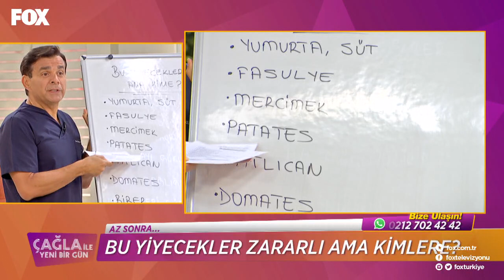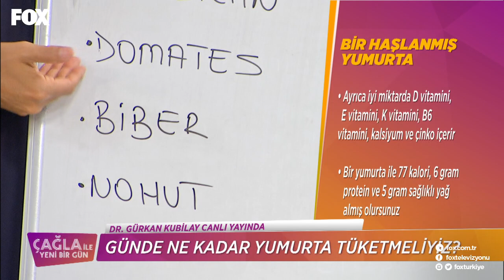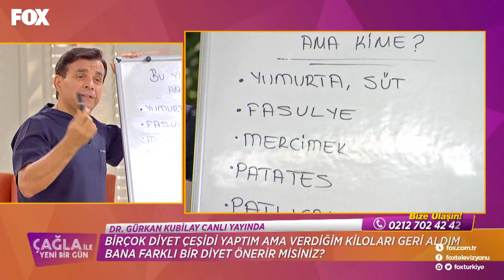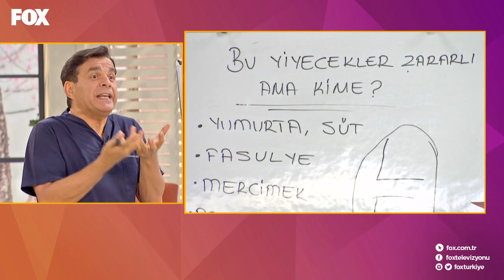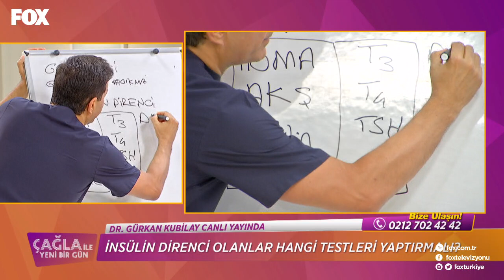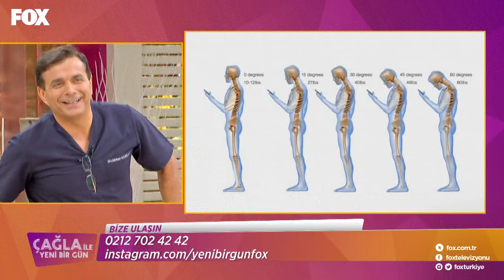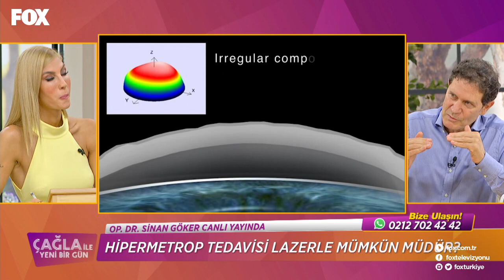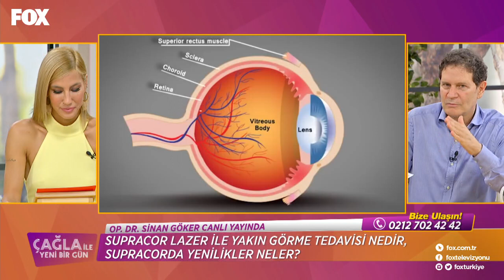Çağla ile Yeni Bir Gün 203. Bölüm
Çağla ile Yeni Bir Gün kesintisiz HD izle!